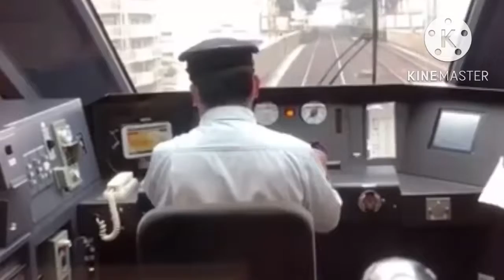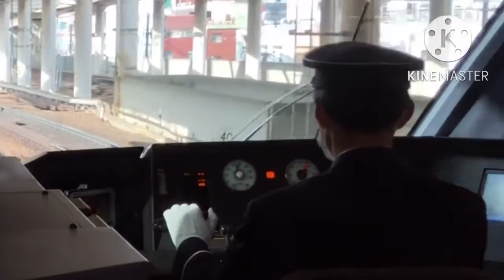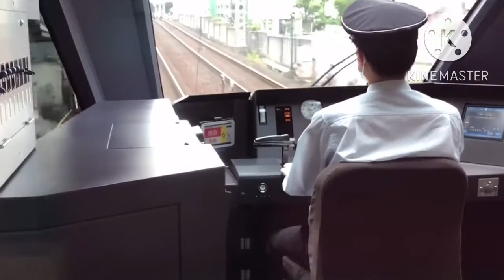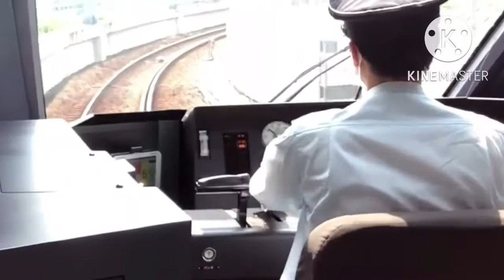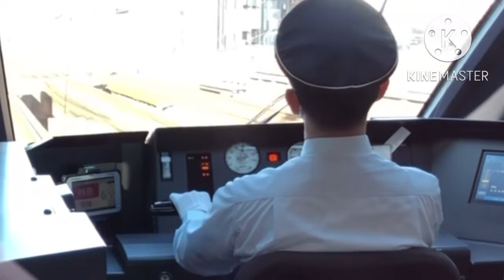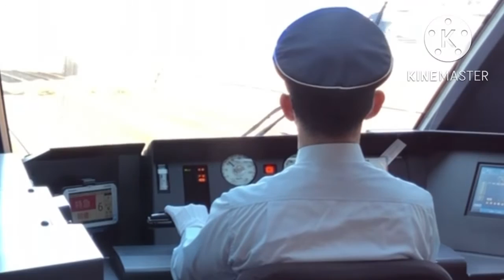鉄道PV NEXT FRONTIER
投票していただきありがとうございました😭
ウマ娘のNEXT FRONTIERです。